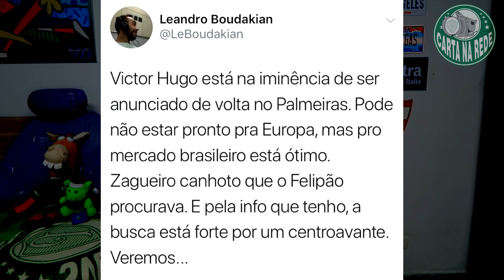RETORNO DE VITOR HUGO ENTENDA A NEGOCIAÇÃO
VAMOS FALAR DO RETORNO DO ZAGUEIRO VITOR HUGO

ESTE VÍDEO CONTÉM CENAS FORTES DE  CLUBISMO

APOIADORES:
LUIZ AUGUSTO

COMPRE CAMISAS NA PORCOMANIA
USE O CUMPOM: PORCOMANIA11

Gostou? Comente!